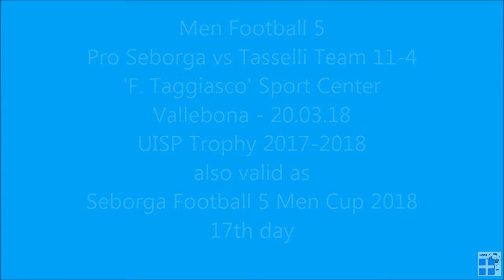Pro Seborga vs Tasselli Team 11-4 - UISP Trophy (valid for Seborga Foot 5 Men Cup) - 20.03.18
Pro Seborga club of the Principality participates in UISP Trophy in Vallebona valid also for Seborga Foot 5 Men National Cup 2018...

Il Pro Seborga, club del Principato, partecipa al trofeo UISP di Vallebona valido anche come Coppa Maschile di Calcio a 5 2018 di Seborga...

Facebook: Fede Seborga - Federazione Calcistica Principato Seborga